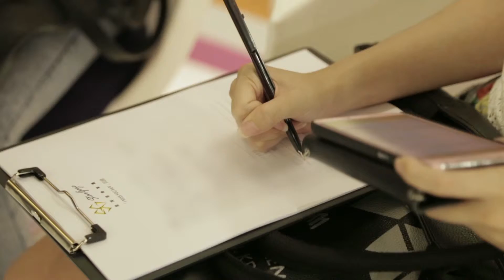N-SONIC - "I Miss You" (Mandarin version) MV making Of